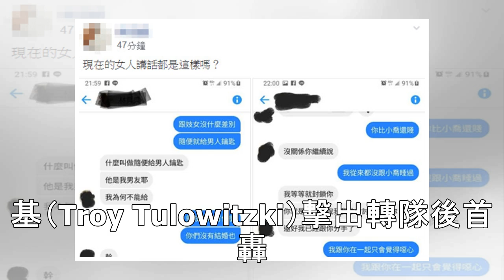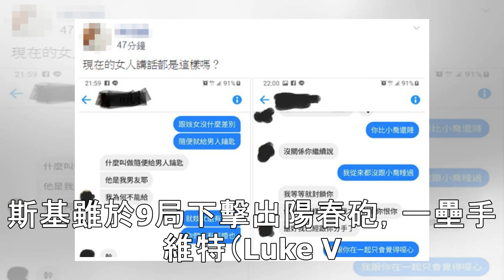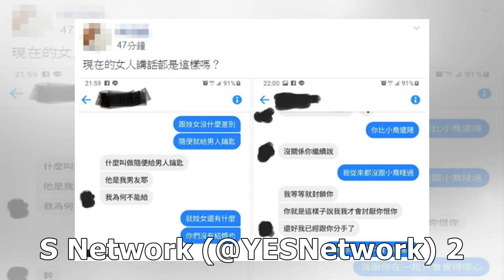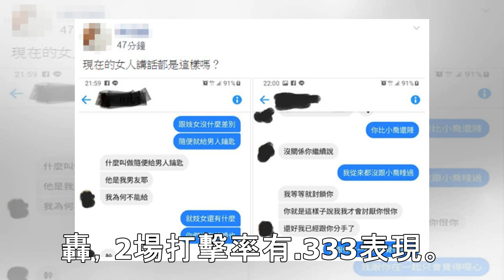洋基新同學派克斯頓5K、托洛威斯基陽春砲 仍輸金鶯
▲洋基游擊手托洛威斯基（左）、投手佩克斯頓（右）（圖／達志影像／美聯社） 記者陳瑞浩／綜合報導 洋基31日出戰金鶯，洋基2位新同學前藍鳥游擊手托洛威斯基（Troy Tulowitzki）擊出轉隊後首轟、前水手王牌左投佩克斯頓（James Paxton）主投5.2局也送出5次三振僅失1分，但金鶯於6局上發動雙盜壘獲得超前分，更在9局上再添2分，終場金鶯也以5比3擊敗洋基，佩克斯頓洋基生涯首登板也敗投...